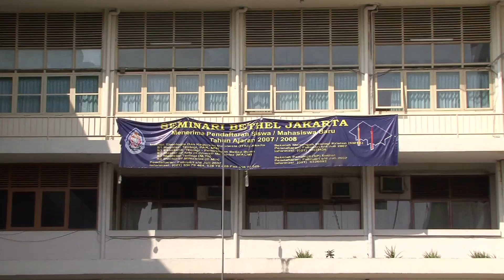Indonesia: A Vision for 10,000 Churches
Greja Bethel Indonesia and the Church of God are joined together in an amalgamated partnership.  This video revisits the influence of Dr. Ho L. Senduk and his vision of 10,000 churches in this nation with the world's largest Muslim population.